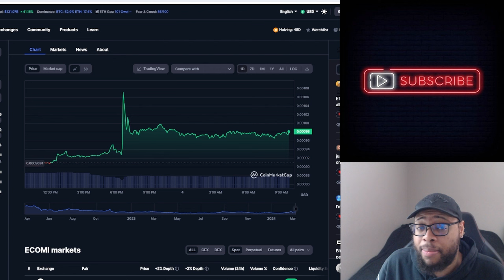Re-investing in OMI Token After Losing EVERYTHING in Bitforex! Selling off VeVe NFTs?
Re-investing in OMI Token After Losing EVERYTHING in Bitforex! Selling off VeVe NFTs? | Cavell Anderson